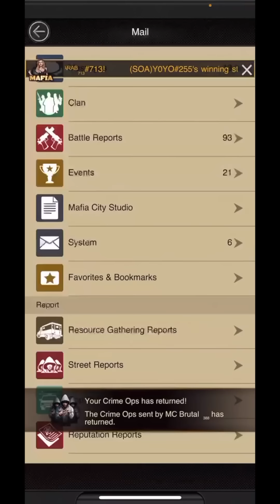McBrutal cracks 1 Million crime ops capacity & zeroes three big players in CR!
McBrutal having fun in City Royal again.
Thanks to all of you for the great support! Keep going with likes and subscribers and tell your friends of MC about it.